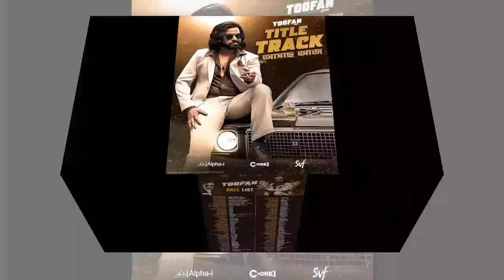ঈদের ছবি ১০ দিনে কোন মুভি কত আয় করল - শাকিব খানের তুফান ১০ দিনে বক্স অফিসে কত আয় করল